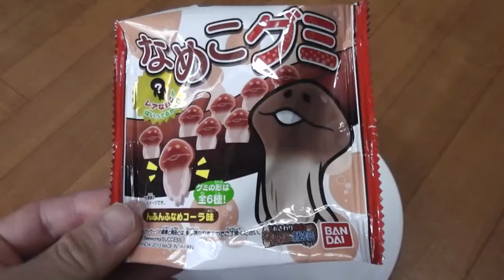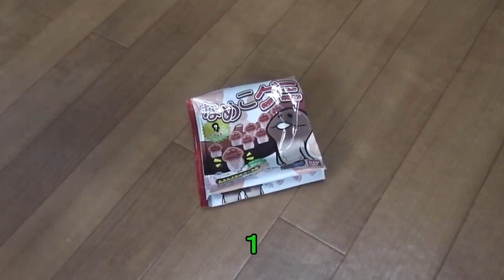なめこグミ♪なめこ狩り♪紹介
可愛らしいなめこグミを買ってきました。（お菓子）
美味しいコーラグミです！
人気スマートフォンアプリのキャラクター商品。